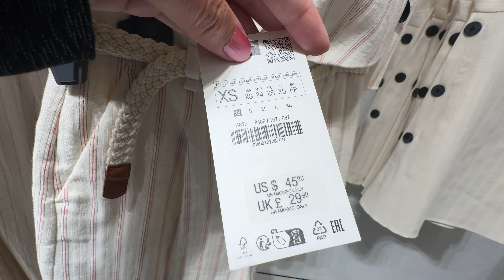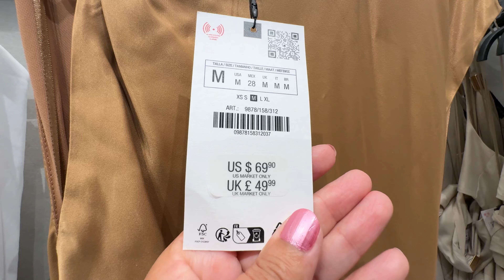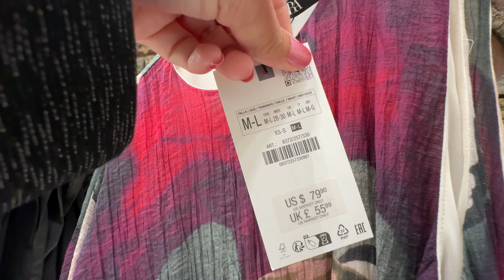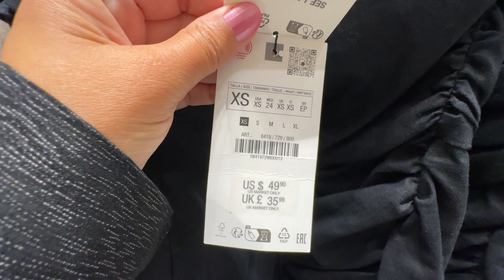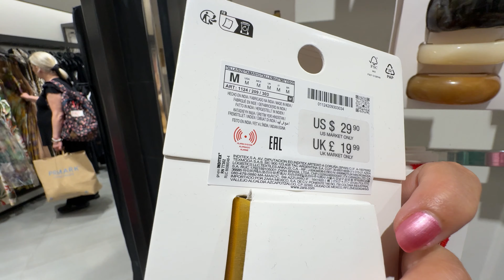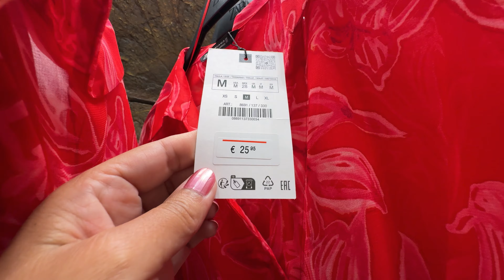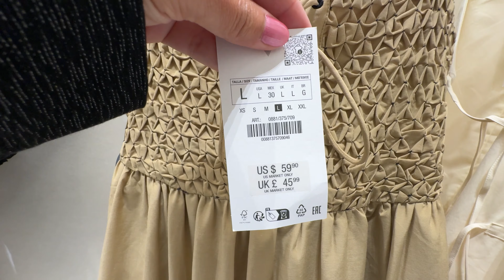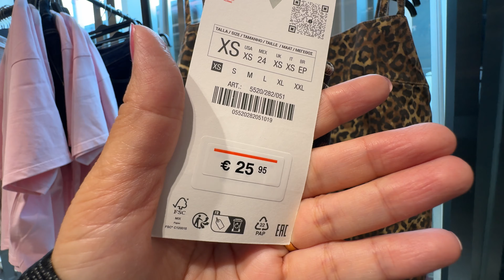💗ZARA WOMEN’S NEW💞SUMMER COLLECTION JULY 2024 / NEW IN ZARA HAUL 2024💋🌷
Walking Intro 3:00
 Zara Collection Haul 3:47
 New in Haul Update 9:03
 Zara Collection Update 14:50
 Zara Haul